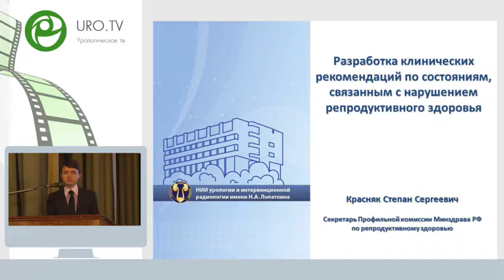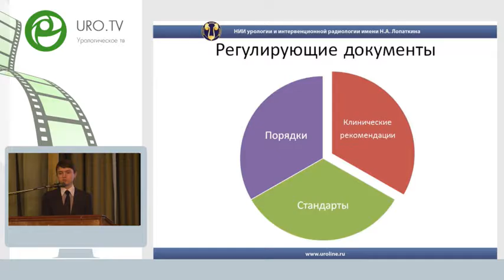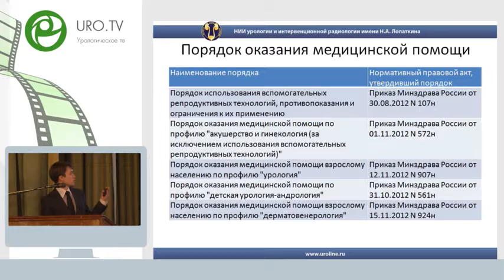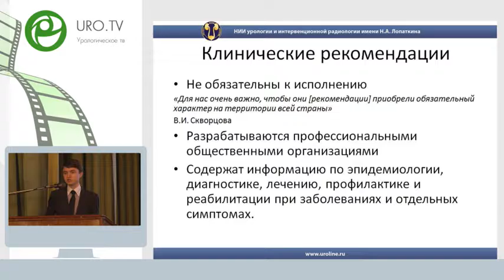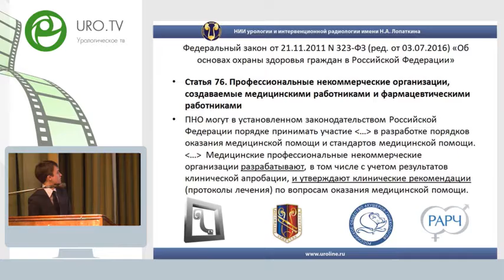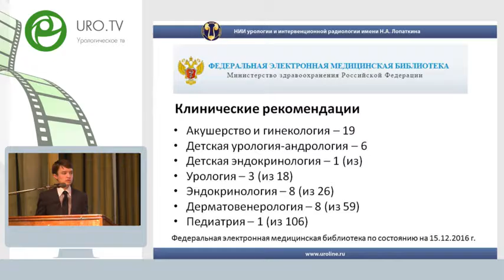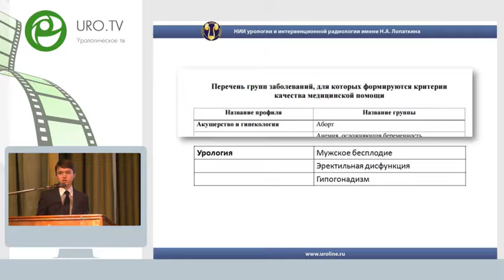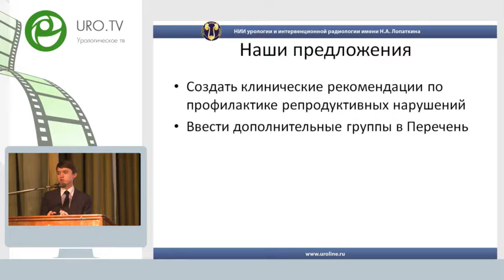Красняк С С - О разработке клинических рекомендаций по состояниям, связанным с нарушением репродук